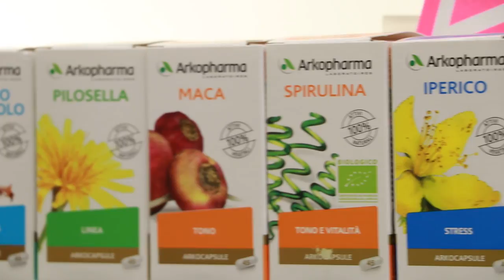Farmacie e supermercati: teramani educati e in fila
Non c'è ressa nelle farmacie e nei supermercati del centro storico di Teramo. I cittadini si sono adeguati bene alle nuove regole  dettate dal Coronavirus, rispettando con calma le file fuori degli esercizi.